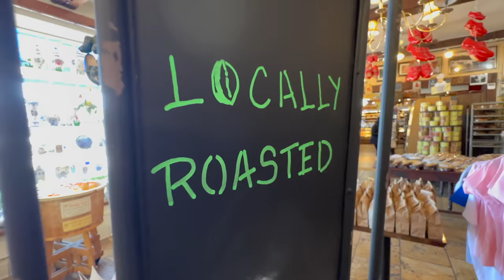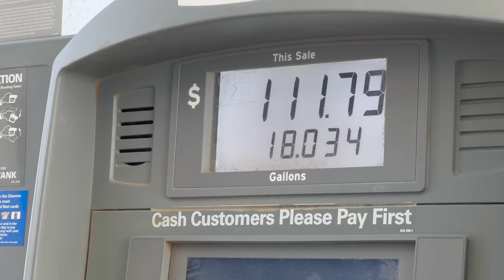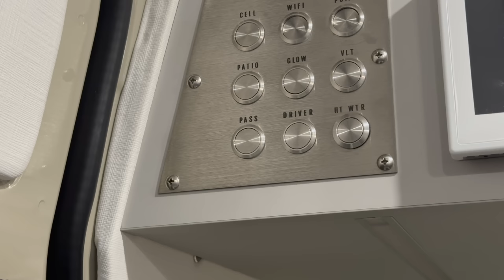Van Life, Alone in the Mountains.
*AMAZON shop / misc car camping gear: